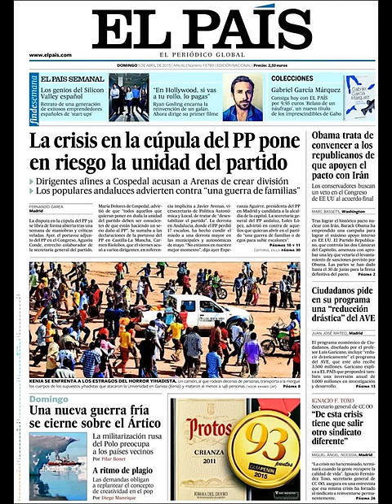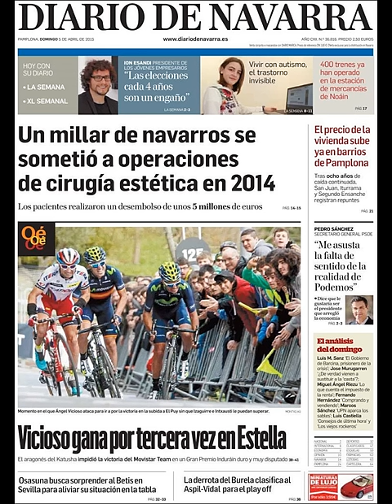Noticias Domingo 5 Abril 2015 Principales Portadas Titulares Diarios Periódicos España Spain News